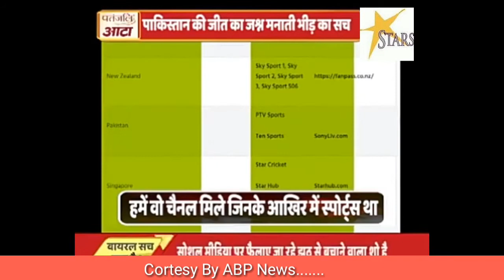भारत की हार पर खुशी से नाचनेवालो का वायरल सच